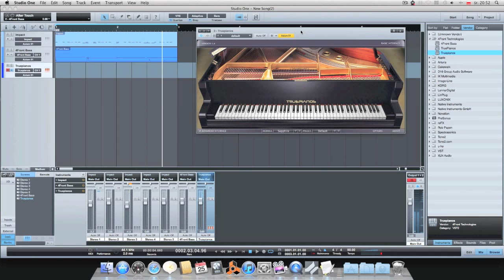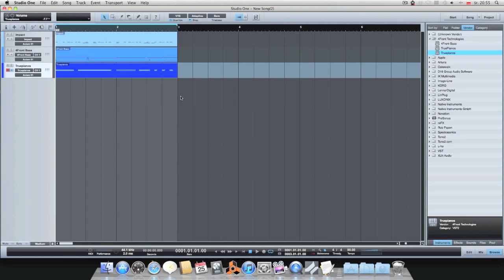Presonus Studio One - Wprowadzenie Part 2 - ProducersWorld.pl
Tutorial wprowadzający do programu Presonus Studio One.

W razie pytań prosimy pisać w komentarzach, prywatnych wiadomościach lub najlepiej na naszym forum. Linki poniżej:

Jeżeli naprawdę podobają się Wam nasze tutoriale i służą one pomocą to prosimy także o kliknięcie "Lubię to" na naszym Facebooku

Zapraszamy ! ProducersWorld.pl